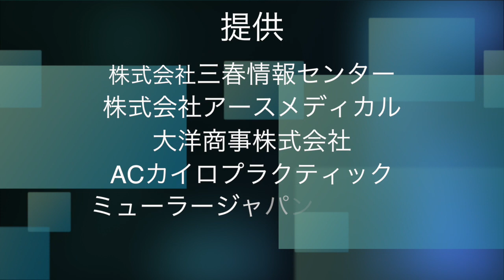エスペランサTV246回目（2018/4/27）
エスペランサTV246回目です。